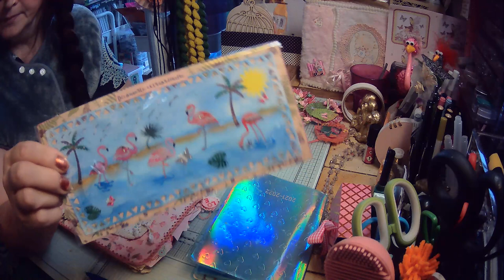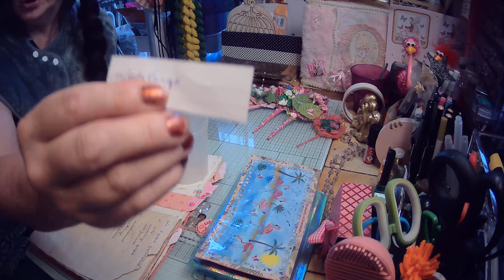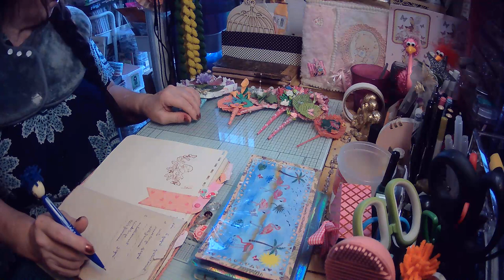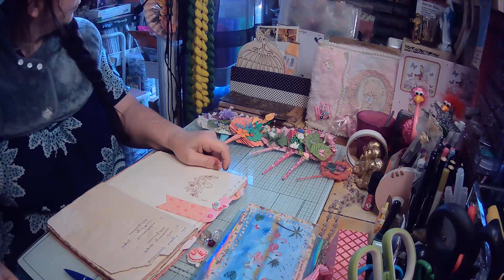qui à gagné dans mes deux dernière vidéo?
COUCOU? ! POUR VOTRE SANTÉ PENSEZ À RIRE 😂 AU MOINS UNE FOIS PAR JOUR
 En attendant la prochaine vidéo 💕 . buvez à gogo, prenez soin de vous, et de vos parents, Gros bisous 😘 .

PS: vérifiez vos cloche à droite si elle est bien noir, sinon vous ne recevrez pas de notifications de vos abonnés, et après votre vidéo vérifiez plusieur fois si vos commentaires sont bien activés.